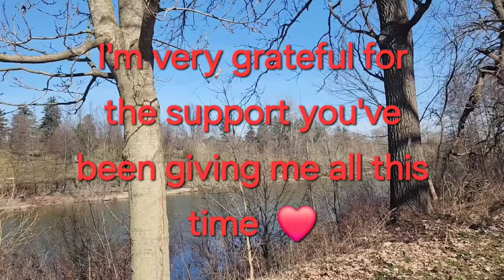CHANNEL SHOUTOUT || SUPPORTERS' APPRECIATION || THANK YOU ❤️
This video was filmed at The Thames River in Springbank Park, and to show my appreciation to the people who have been supporting my channel all this time.